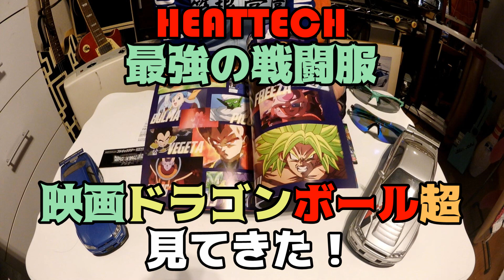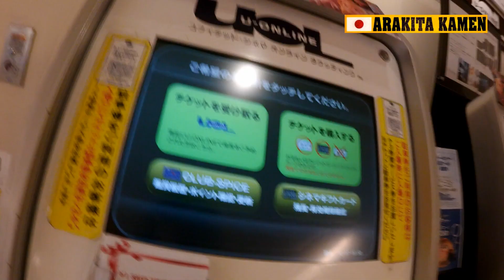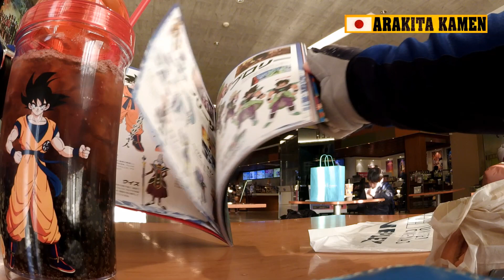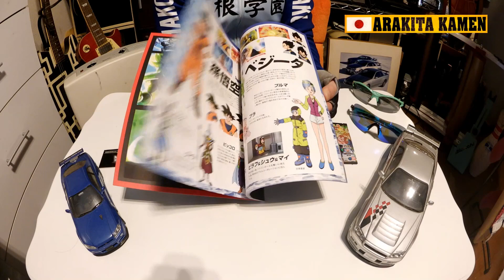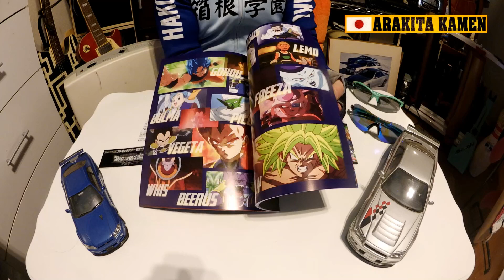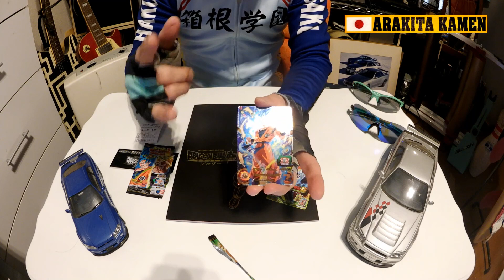サイクリスト最強の戦闘服でドラゴンボール超ブロリー見てきた🚴見せてもらおうかHEATTECHの性能とやらを👿真冬のナイトライドでヒートテックの防寒＆保温検証★Bianchi via Nirone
【ドラゴンボール超ブロリー】

サイクリストのアンダーウェアにUNIQLO HEATTECH最強説

現在体重人格童貞悪魔として活躍中

【チーム仮面ろんぐらいだぁす！視聴者メンバー紹介】
No.1 ちゃんぴぴさん★愛機：Oltre XR4
　　　ビアンキのハイエンドモデルに乗るエリートサイクリスト
No.2 k-routesさん
　　　キャンのデール★シナプスに乗る紳士
No.3 Focus たけさん(仮)
　　　フォーカスロードバクノリ

近年、サイクリングロードや一般道や歩道で

400人　愛用のカメラマウント紹介【達成】
500人　愛機のスペック紹介【達成】
1000人　第壱弾プレゼント企画&第壱回オフ会&コラボ【企画達成】
2500人　第弐段プレゼント企画&第弐回オフ会【企画達成】
5000人　第参弾プレゼント企画
10000人　第四弾プレゼント企画＆第参回オフ会
25000人　未定
50000人　未定
100000人　大感謝祭
1000000人　素顔さらします(公開条件：銀の再生ボタンget)

TESHIMA ☆ Cannondale

2017年7月8日:仮面YouTuber 仮面ろんぐらいだぁBRIAN荒北 debut！

３月のライオン＆ろんぐらいだぁす！榎本牧場＆三浦半島聖地巡礼＆弱虫ペダル聖地巡礼 project始動

ホイール：Fulcrum Racing Zero nite & SHIMANO R500
リアスプロケット：Ultegra10s
サドル＆シートポスト：中華フルカーボンサドル＆中華カーボンシートポスト